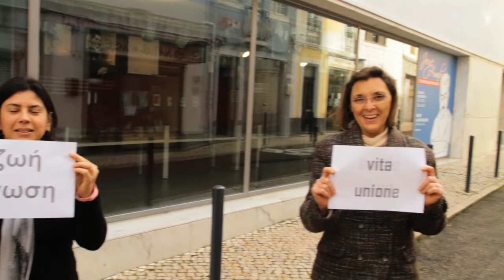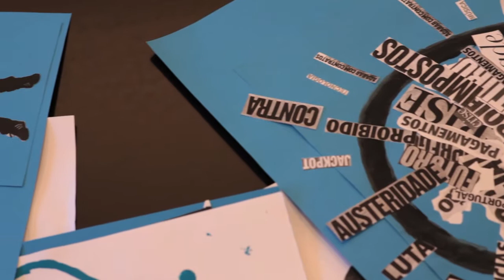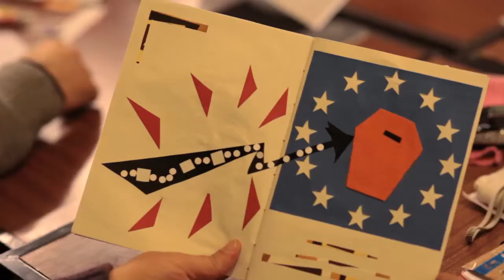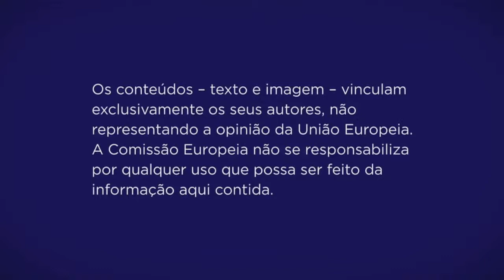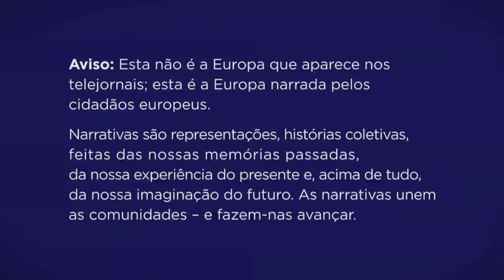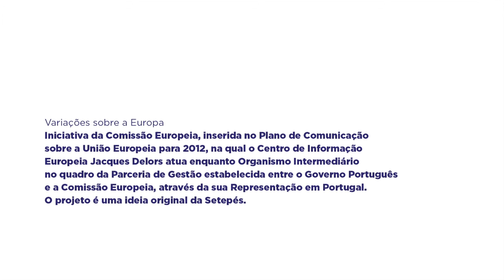Variações sobre a Europa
Projeto cultural de participação cívica sobre temas fundamentais da Europa de hoje. Este projeto foi uma iniciativa da Comissão Europeia, através do Centro de Informação Europeia Jacques Delors enquanto Organismo Intermediário no quadro da Parceria de Gestão estabelecida entre o Governo Português e a Comissão Europeia, através da sua Representação em Portugal.
A ideia original é da autoria da SETEPÉS, bem como, a produção e implementação do projeto.

*Os conteúdos - texto e imagem - vinculam exclusivamente os seus autores, não representando a opinião da União Europeia. A Comissão Europeia não se responsabiliza por qualquer uso que possa ser feito da informação contida.